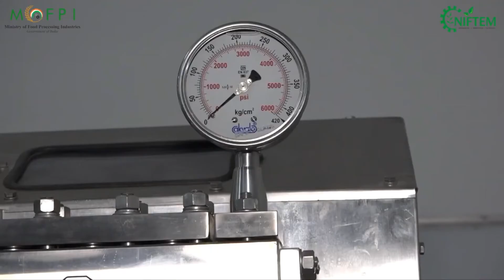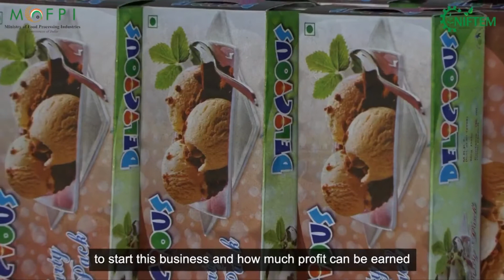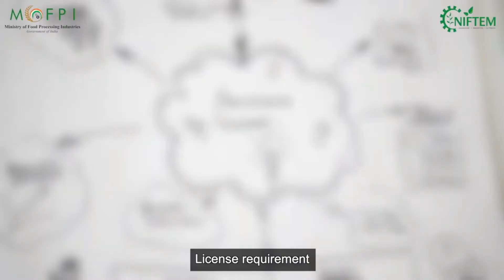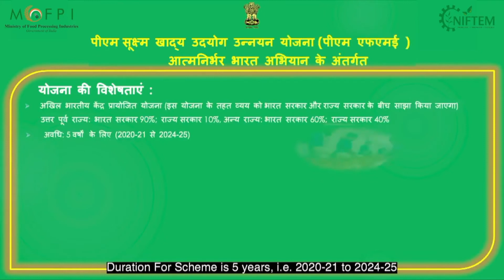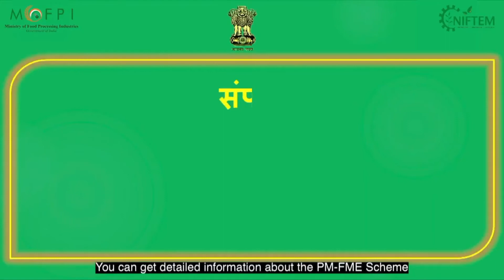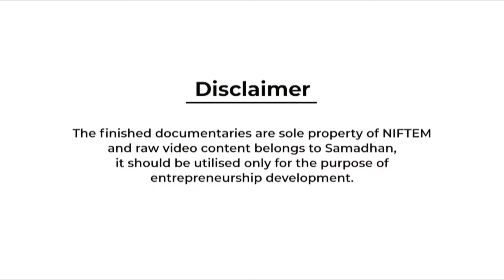ICE CREAM MAKING (BANGALI) I NIFTEM PMFME SCHEME